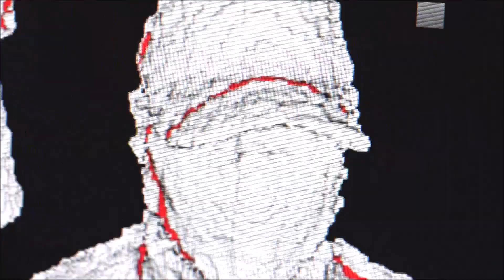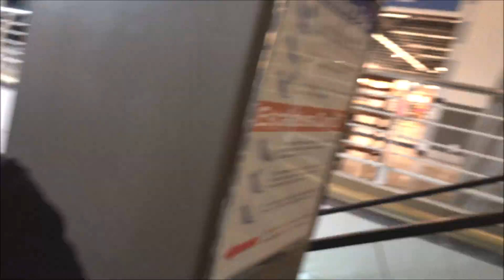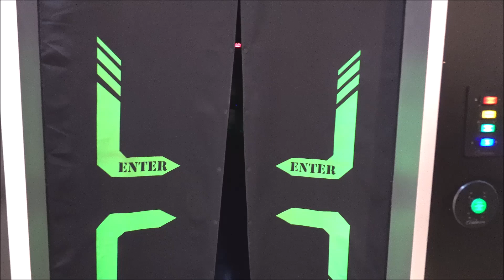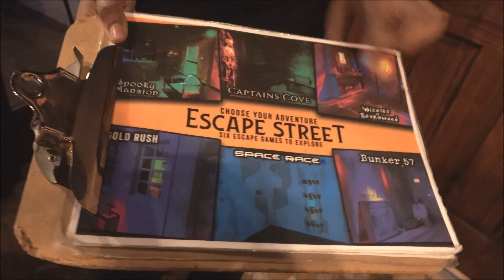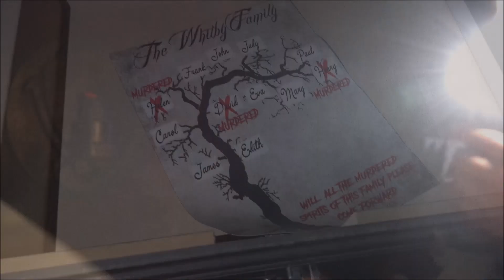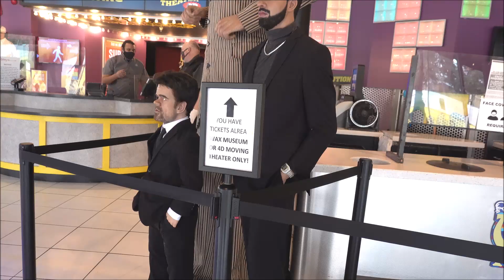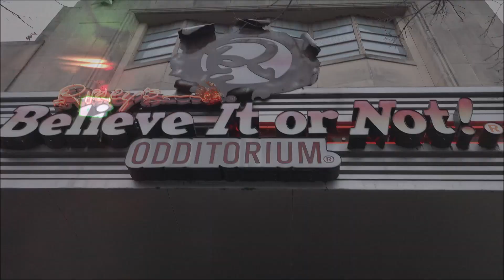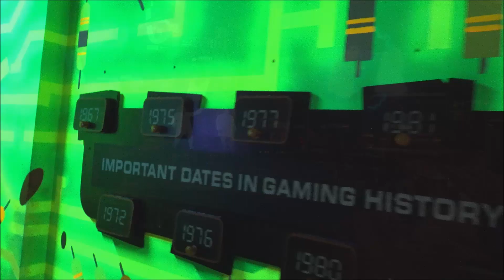Scary & Fun Things To Do...Downtown San Antonio (During a Pandemic)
This video has tons of small clips of things we did...full videos will be coming soon!

It's been awhile since we just hung out downtown San Antonio and enjoyed some local attractions & entertainment on the Riverwalk (2021).

We did the Louis Tussaud's Waxworks, Ripley's Believe It or Not, Ripley's Haunted Adventure, Tomb Rider 3D, Guinness World Records Museum, Mirror Maze 4D & Escape Rooms!

Fun filled day downtown hanging with my teenage son!
Downtown San Antonio Riverwalk/Alamo Plaza (January 23rd 2021)

Stay Safe & Stay Spooky my Fiendz!!!

Next video will be...The Vault Mission Impossible Laser Challenge!